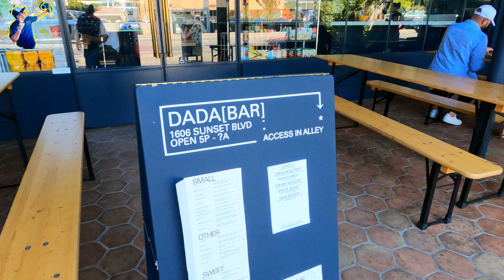Exploring Sunset Blvd Echo Park/Los Angeles🌴🌴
💢WALKING MARIO💢

Echo Park is a vibrant neighborhood located in Los Angeles, California, known for its picturesque park, rich history, and diverse culture. The centerpiece of the area is Echo Park Lake, which features a stunning view of the downtown skyline, a charming boathouse, and lush greenery. Visitors can enjoy paddle boating, walking paths, and picnic areas, making it a perfect spot for relaxation and recreation.

The park itself is adorned with beautiful lotus flowers, swaying palm trees, and a historic fountain that adds to its charm. Echo Park is also a hub for arts and culture, hosting events, music festivals, and art shows throughout the year. The surrounding neighborhood is filled with eclectic shops, trendy cafes, and a mix of architectural styles, reflecting the area's artistic spirit.

With its combination of natural beauty and urban vibrancy, Echo Park offers a unique experience for both locals and visitors, making it a beloved destination in Los Angeles.